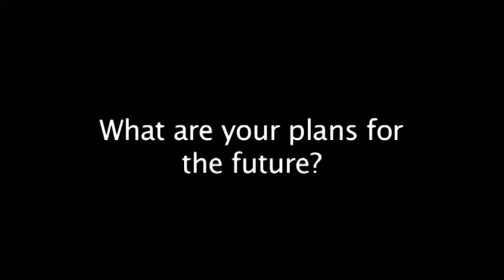Adam - eGFI Student Interview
Watch Adam explain his interest in the martial art Aikido, his experience with FIRST Robotics, and his love for using computers to make something actually happen in the real world.